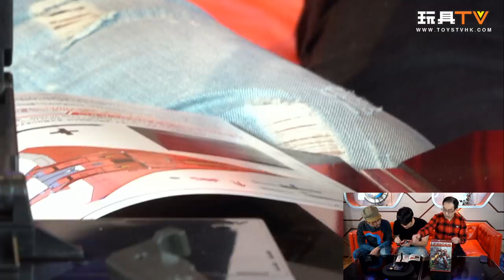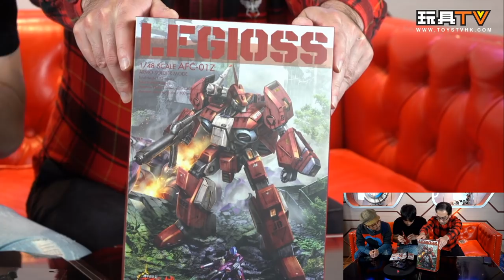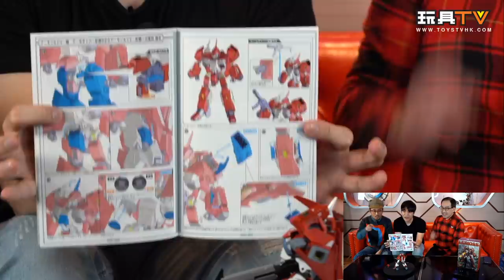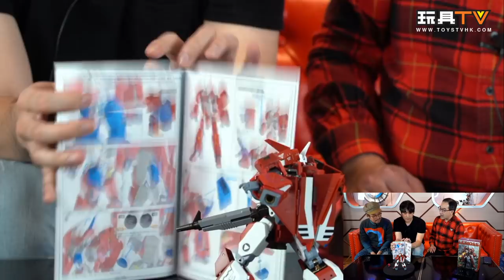「爆玩具」Sentinel 千值練 Riobot LEGIOSS 機甲創世記 Mospeada 1:48 AFC-01Z Armo-Soldier Mode機甲創世紀 TOYSTV Unbox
Production: TOYSTV Production Team
Program host/Guest: DMS, Walker, 嘉, Ricky, Toyswalker-Dick.po, Bryan Lo
Produced by: Bryan Lo, Toyswalker-Dick.po